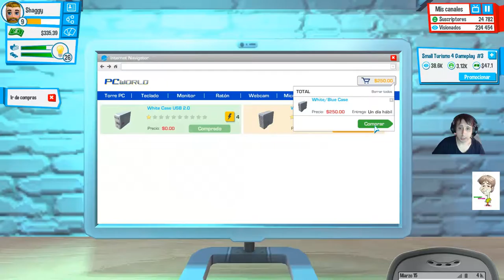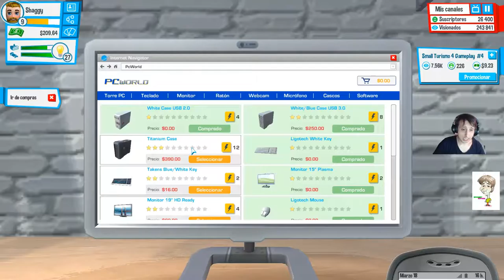youtuber life - a day in the life | youtubers life #8